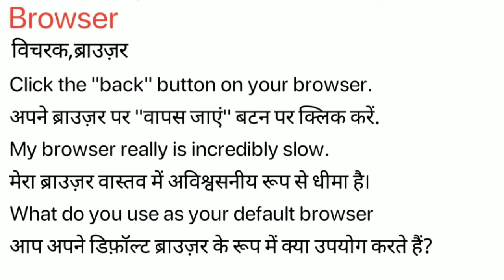Browser Meaning in Hindi/ Browser ka Matlab kya Hota hai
Browser meaning in Hindi / Browser ka Matlab kya Hota hai / Browser ka Hindi Meaning/Spoken English Class /Online English Class/ Browser explained in detail.

इस विडियो में मैं  ,Browser शब्द का इंग्लिश मतलब क्या होता है इसके के बारे पूरी विस्तृत रूप से बताया .

इस वीडियो में आप  ,Browser का हिंदी में मतलब को जानेगे और साथ में ,Browser का pronunciation भी सीखेंगें यानि की आप ,Browser के अर्थ के साथ साथ ये भी सीखेंगें की ,Browser को कैसे बोले या ,Browser को बोलने का सही तरीका क्या है |

If you follow this channel regularly. You can improve your English speaking skill as well as vocabulary. On this channel,( Meaning in Hindi) we provide new English words. Browser our easy spoken English course, you can easily improve your English. We are providing help to English-speaking courses online so Browser you can improve your English at your home and totally free. In this video, Browser our video, you will learn daily use English words which will improve to learn English vocabulary in a simple and easiest way.

If you want to learn English through Hindi language and also want to improve English vocabulary then I think this video will help you a lot. Your work is to exercise with someone on a daily basis. So today's English word is Browser and We will learn Browser Meaning in Hindi.
English speakingSpoken,
English online,
free-spoken,
vocabulary meaning,
Browser Meaning in Hindi.

चलिए लिखित रूप में  ,Browser word को example के साथ सीखते है .
Let’s learn the Hindi Meaning of, Browser in full detail.

,Browser का हिंदी में अर्थ होता है
,Browser को इन उदाहरणों से और अच्छे से समझ सकते हैं